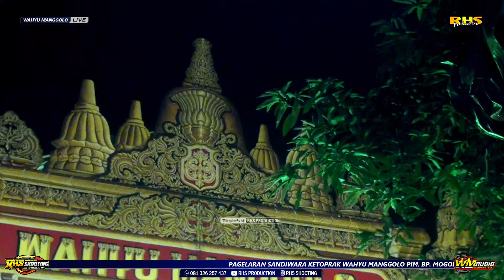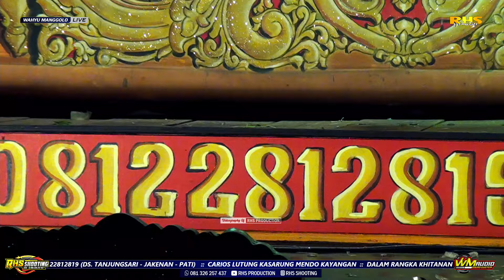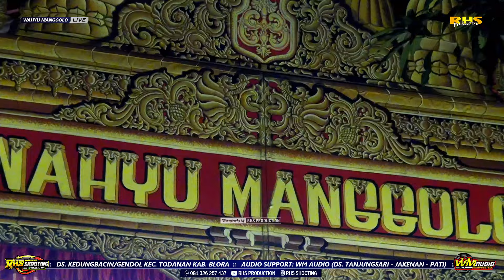Ketoprak WAHYU MANGGOLO Live Gendol 27 Maret 2024 • Lutung Kasarung Menda Kayangan Part 2